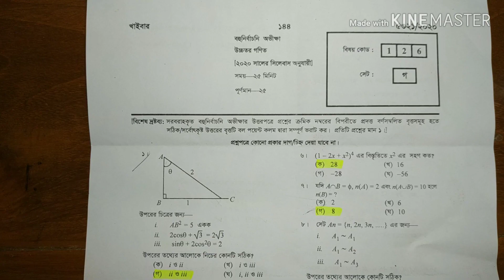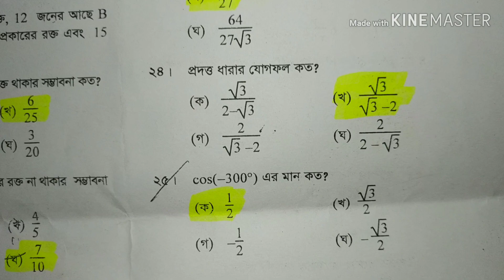উচ্চতর গণিত বহুনির্বাচনী অভিক্ষার সমাধান।এসএসসি ২০২০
solution of mcq 23/02/2020